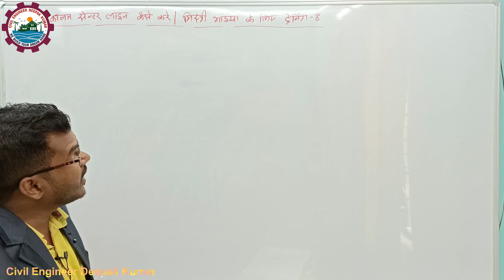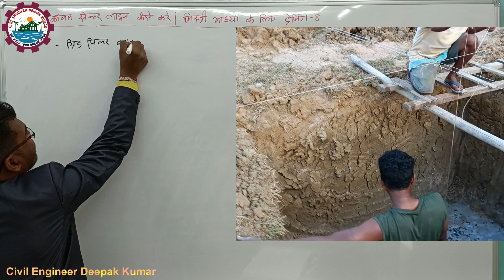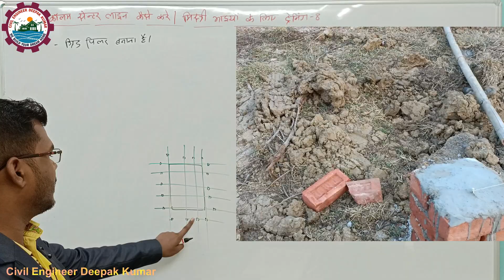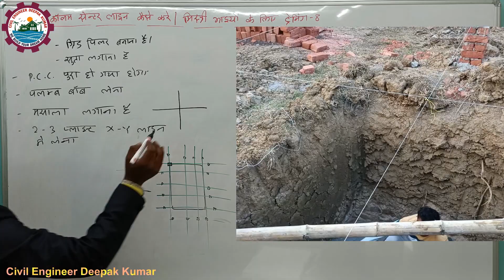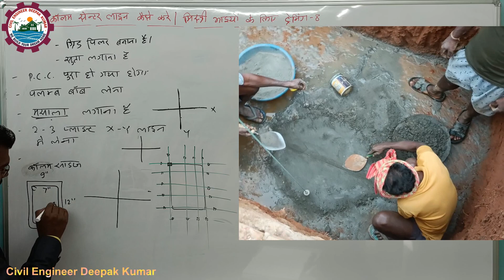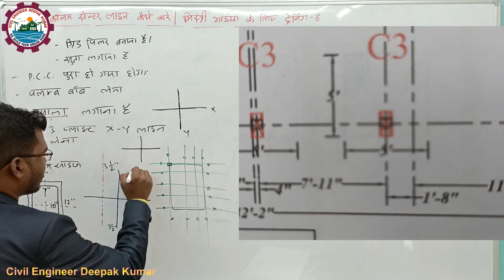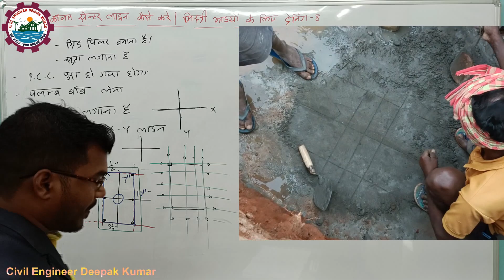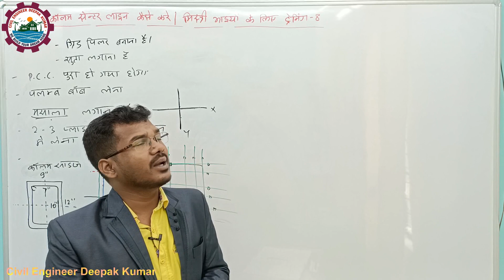कॉलम सेंटर लाइन करते समय ये पता हो | मिस्त्री भाइयो के लिए फ्री में ट्रेनिंग - 8 | Mistri Bhaiyo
कॉलम सेंटर लाइन करते समय ये पता हो

how to mark center line ?